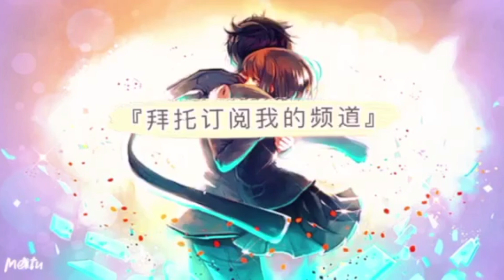【最後的克勞迪亞】繁中版 30抽劵！目標豐收的節日！關於我轉生變成史萊姆這擋事合作限定